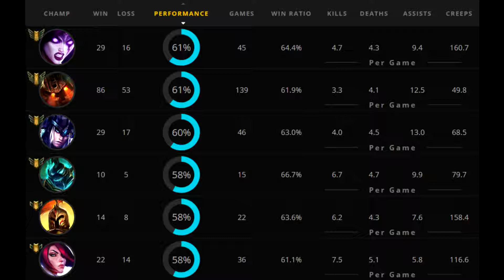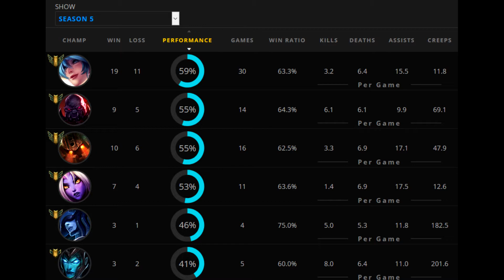The "Carry Harder" Fallacy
It's advice heard time and time again... But is it good advice?